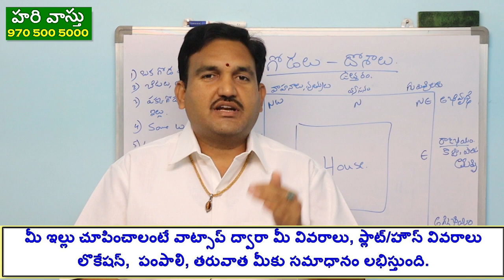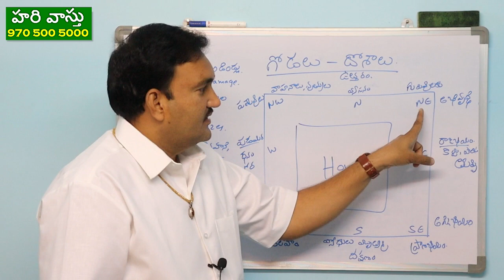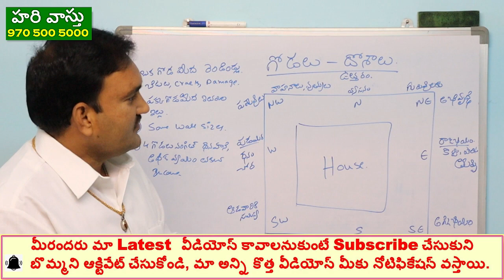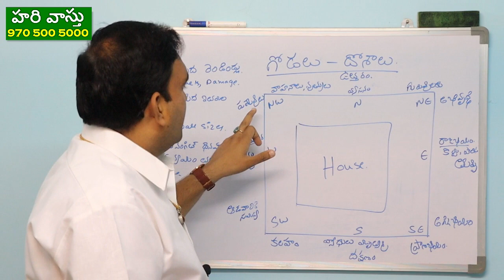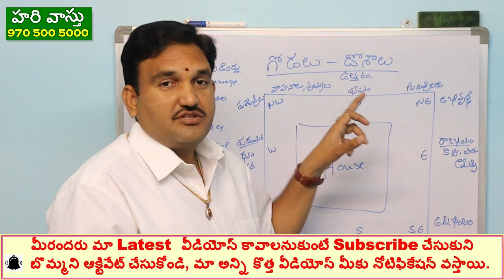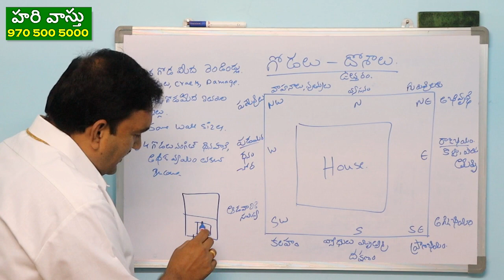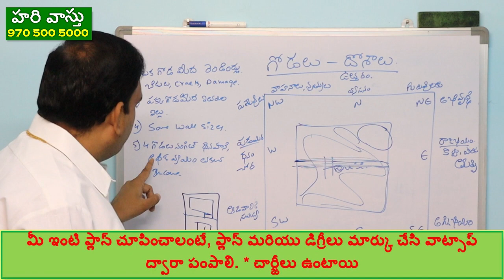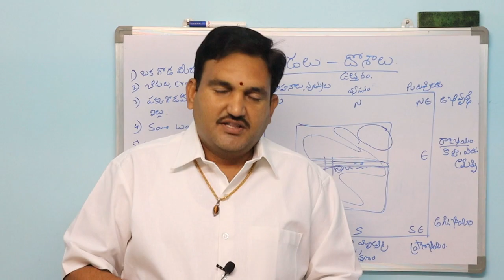గోడ పగుళ్లు - వాస్తు దోషాలు | Wall cracks | cracks vastu in telugu | godalu pagullu | hari vastu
episode 100👉 Please Watch  ► గోడ పగుళ్లు - వాస్తు దోషాలు  | Wall cracks | cracks vastu in telugu | godalu pagullu | hari vastu

1. godalu beetalu valite vastu doshalu
2. walls crack vastu dosham  in telugu
3.best vastu tips for walls vastu
4. godalu crack vastu em dosham jarugutundi
5. vastu dosham for walls crack